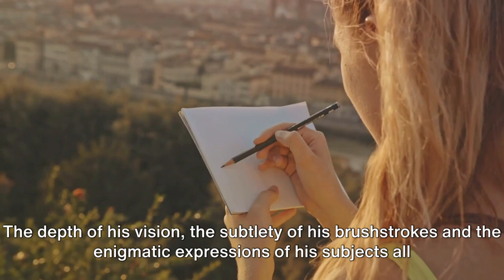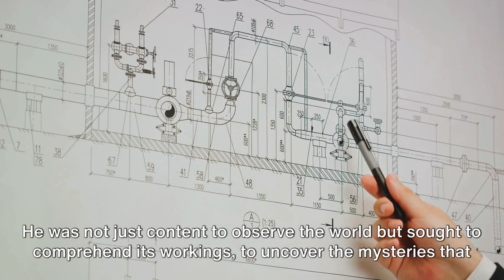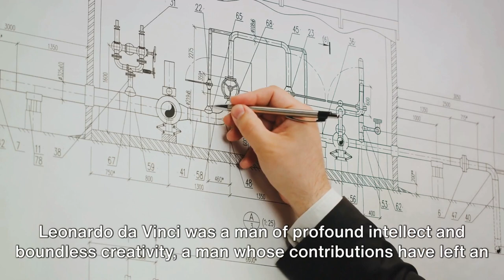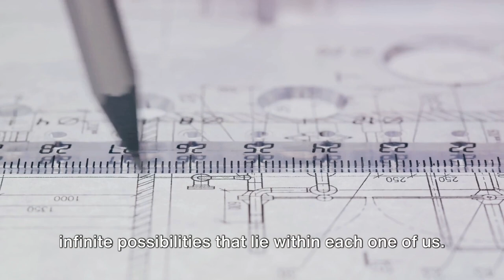The History Of Leonardo da Vinci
Who Was Leonardo da Vinci